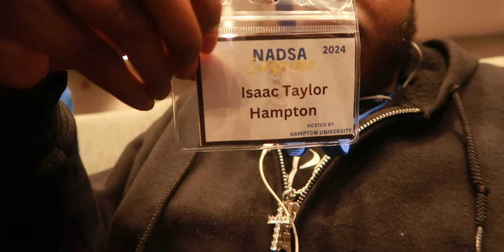I Confronted Them After Getting Jacked At The Competition...**NADSA pt.1**